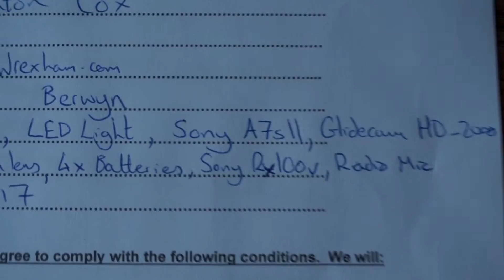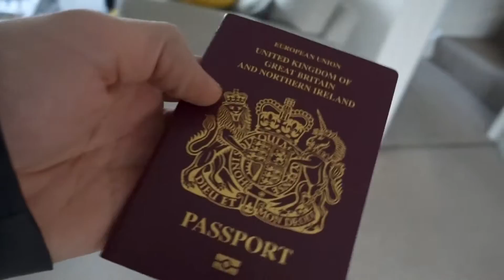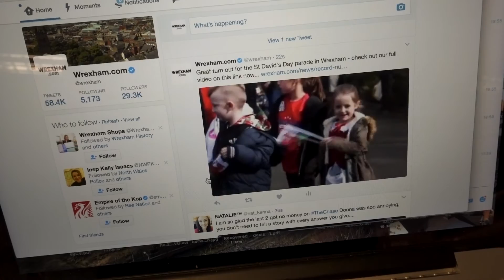Filming inside the UK's biggest Prison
The past two day's I've been shooting news pieces for wrexham.com, a local independent news website - covering the opening of the UK's largest prison (situated right here in North Wales) and the St. David's Day Parade in Wrexham.